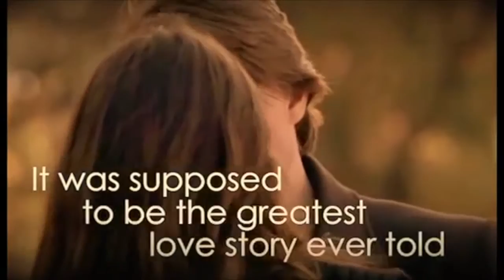A NEW BEGINNING